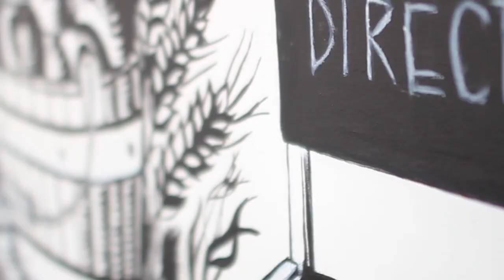Bigoteado Nacional // Capítulo 3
Bigoteado Nacional es una producción de Cosecha Nacional y Grappi